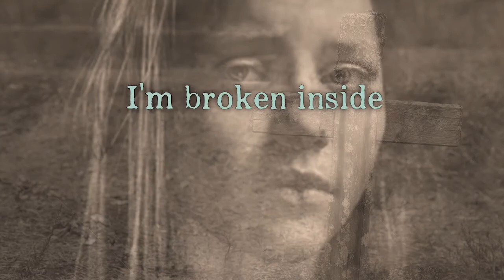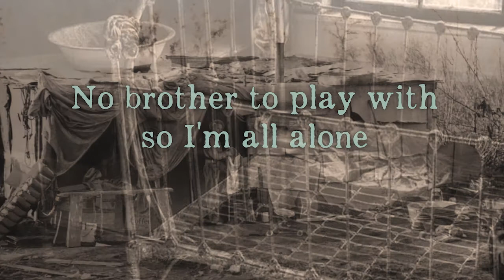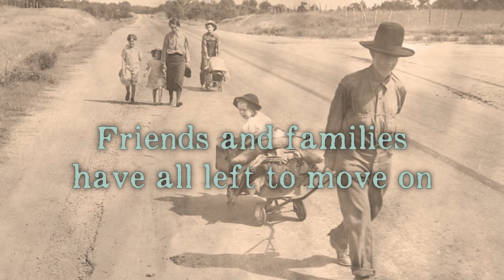It's The Dust Bowl - Background Track & Video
Background accompaniment to "It's the Dust Bowl," an original song by Laila Janah.  Laila was inspired to write this song after reading the novel, "Out of the Dust" by Karen Hesse.